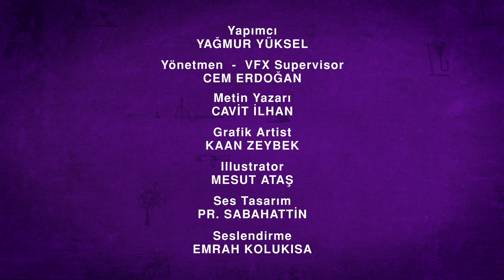Ertuğrul Keşif Uçağı - Takiyüddin'in Gözlemevi Bölüm #8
Çanakkale Savaşında Türk askerlerinin kahramanlıkları dillere destan ama bu büyük başarı öyküsünde unutulmuş gizli bir kahraman var; Ertuğrul Keşif uçağı.

Efendim ben Takiyüddin, evren bilimci ve matematikçiyim. Tarihin derinliklerinden çıkıp geldim! Size bilmediğiniz, duymadığınız tarihi anlatacağım!